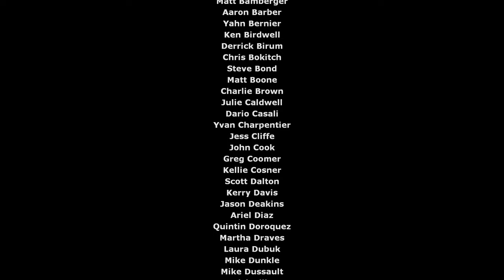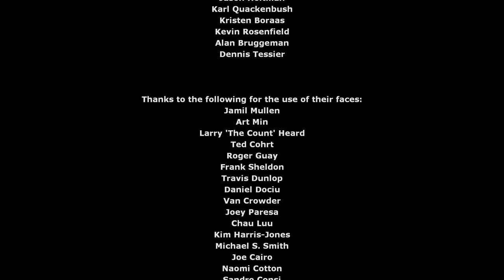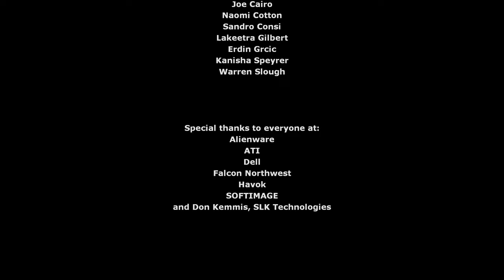17. The Citadel | A NOOB plays Half-Life 2 Blind Playthrough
This episode, I finally make it into the Citadel. I thought I would sneak my way in, but I get caught and all my weapons confiscated. For some reason, they were unable to get rid of my gravity gun and instead, it becomes a super weapon. This is the only weapon I need to take the Combine down.

Half-Life 2 is a 2004 first-person shooter (FPS) game developed and published by Valve Corporation. It was published for Windows on Valve's digital distribution service, Steam. Like the original Half-Life (1998), Half-Life 2 combines shooting, puzzles, and storytelling, and adds new features such as vehicles and physics-based gameplay. The player controls Gordon Freeman, who joins a resistance to liberate Earth from the Combine, an interplanetary alien empire.